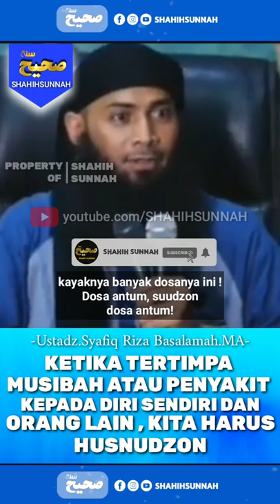HARUS HUSNUDZON PADA ORANG LAIN USTADZ SYAFIQ RIZA BASALAMAH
📌SEMOGA BERMANFAAT BARAKALLAAHUFIIKUM 📝✍

🔓 SILAHKAN KLIK TOMBOL BERBENTUK LONCENG🔔

⚠ Bantu Dakwah 👇
      Jika videonya BERMANFAAT 🔰
      dan lihat video lainnya !.

“Barangsiapa menunjukkan suatu kebaikan, maka ia mendapatkan pahala seperti pahala orang yang melakukannya.” (HR. Muslim, no. 1893)